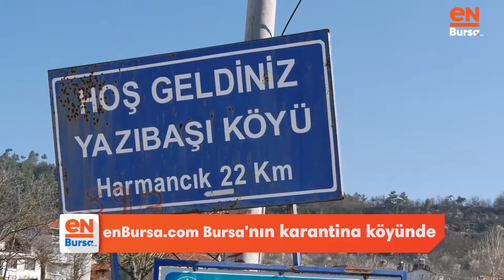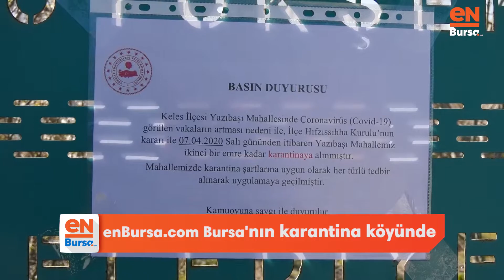enBursa.com Bursa'nın karantina köyünde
Bursa'nın Keles ilçesinde 6 kişide korona virüsü tespit edilmesinin ardından kırsal Yazıbaşı Mahallesi karantinaya alınmıştı. enBursa.com haber ekibi karantina köyündeki son durumu gözlemledi. Bölgeye giden enBursa.com Muhabiri Özge Tezcan, hem karantina tedbirleri hem de köydeki son durumu canlı yayında anlattı.